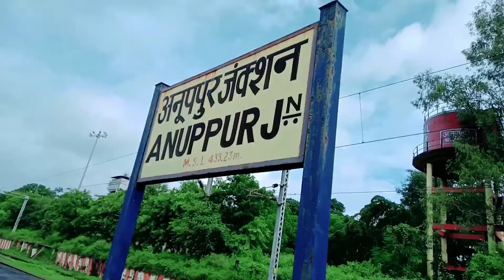Polytechnic College Anuppur